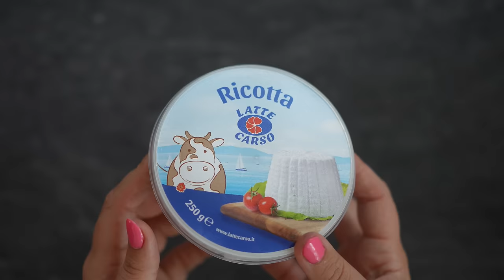Romige pompoendip & ricotta truffelhoning 🎃🍯 | Met Eline Blitzblum | Babbelhap s01a03 | KOOKSHOW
In deze derde aflevering van de online kookshow ''Babbelhap'' maken Eline Blitzblum en Charlotte Blitzblum een romige pompoendip en een whipped ricotta met truffelhoning.

RECEPT VOOR SUPER ROMIGE POMPOENDIP:
Ingrediënten:
- 1 hokkaido pompoen
- 2 tenen knoflook
- 1 rode ui
- 2 el olijfolie
- 1 blaadje verse salie
- zout en peper
- 1 el bieslook
- crispy chili oil (of chilivlokken)

How to/bereidingswijze:
1. Verwarm de oven voor op 200°C.
2. Snijd de pompoen met schil in plakken en verdeel over een met olijfolie ingevette ovenschaal.
3. Besprenkel de pompoen met olijfolie en kruid met zout en peper.
4. Zet de schaal in de oven voor 10 minuten.
5. Snijd de knoflook fijn en de ui grof.
6. Haal de ovenschaal uit de oven en voeg de rode ui toe.
7. Zet de schaal weer in de oven voor 20 minuten.
8. Haal de schaal uit de oven en voeg de fijngesneden knoflook toe aan de hete ovenschaal. Roer goed door en laat afkoelen.
9. Pureer eventueel met een stamper.
10. Mix het geheel vervolgens smeuïg in een keukenmachine.
11. Schep de dip in een mooi schaaltje.
12. Garneer met de crispy chili oil en fijngehakte bieslook.

RECEPT VOOR WHIPPED RICOTTA MET TRUFFELHONING & KNAPPERIG SINAASAPPELBROOD:
Ingrediënten:
☆ Voor de ricottadip:
- 250g ricotta
- 2 el citroensap
- 2 el olijfolie
- zout
☆ Voor de truffelhoning:
- 200 g (acacia) honing
- ⅔ el truffelolie
- 1 echte zomer truffel
☆ Voor de garnering:
- verse tijm
- zwarte peper
- 1 verse vijg
☆ Voor het sinaasappelbrood:
- 1 goed stokbrood
- zest van 1 sinaasappel
- olijfolie

How to/bereidingswijze:
1. Snijd de zomertruffel in dunne plakjes.
2. Roer de plakjes door de honing.
3. Voeg truffelolie toe aan de honing en roer goed door.
4. Rasp de schil van een sinaasappel.
5. Schenk wat olijfolie in een bakje en voeg de rasp hier aan toe. Roer door.
6. Snijd het stokbrood in plakjes en besmeer met het sinaasappelmengsel.
7. Grill het brood knapperig in een pan.
8. Klop de ricotta, samen met de olijfolie, het citroensap en wat zout, luchtig met een mixer.
9. Schep de ricotta dip in een mooi bakje of direct op het sinaasappelbrood.
10. Druppel de truffelhoning eroverheen.
11. Garneer met zwarte peper, verse tijm en een partje van de vijg.

Over Babbelhap:
Ik ben Charlotte Blitzblum en in mijn online kookshow ontvang ik iedere week een gast waarmee ik de keuken in duik. We brengen beiden een recept in en laten jullie precies zien hoe we dit maken. Ondertussen kletsen we over alles wat te maken heeft met koken en eten. Ook deelt de gast een gouden kooktip en stel ik mijn gast 5 vragen over eten in 'de kookwekker'!

Mijn gasten en ik gaan je in seizoen 1 laten zien hoe je zelf de lekkerste dips en smeersels kunt maken en in de laatste aflevering laat ik je stap voor stap zien hoe je zelf een 10/10 borrelplank kunt maken. Ik deel al mijn tips voor de lekkerste producten met je. Welke kazen kunnen bijvoorbeeld écht niet ontbreken? Wat zijn de lekkerste zoutjes om mee te dippen? En.. niet geheel onbelangrijk, de opmaak ervan!

Alle recepten kun je trouwens ook terugvinden op de Instagrampagina van Babbelhap. Ook zullen daar leuke snippets van de afleveringen voorbij komen en behind the scenes shots van de opnames. Vergeet deze dus zeker niet te checken.

Vanaf 22 oktober staat iedere zondag om 10.00 een nieuwe aflevering van Babbelhap online. Seizoen 1 heeft in totaal 8 afleveringen.

Na seizoen 1 komen er ook nog 3 FEESTDAGEN SPECIALS online!
Zondag 17 december 2023 om 10.00: KERSTSPECIAL met KERSTPAKKET WINACTIE!
Zondag 24 december 2023 om 10.00: OUDEJAARSSPECIAL met WINACTIE!
Zondag 31 december 2023 om 10.00: NIEUWJAARSSPECIAL met WINACTIE!

Like voor een seizoen 2 in 2024 met ''bekende gasten'' en hun favoriete gerechten!

• TIJDCODES •
00:00 - Introductie
00:23 - De babbelhapgast
02:31 - Hap van de gast
03:32 - De ingrediënten
04:03 - How to?
08:25 - De kookwekker
13:42 - Gouden kooktip
17:51 - Taste test
18:47 - Hap van Charlot
20:26 - De ingrediënten
22:58 - How to?
28:46 - Taste test
29:47 - Afsluiting